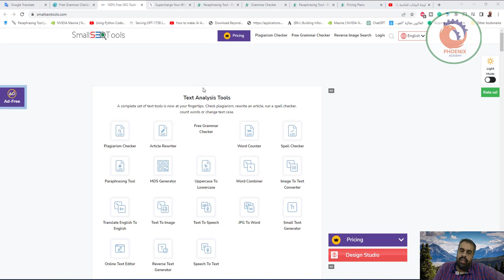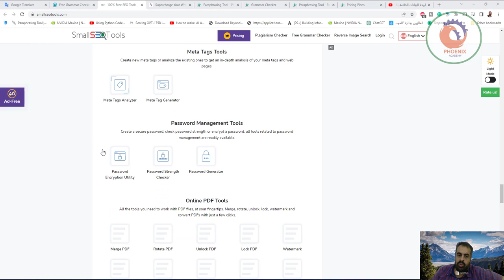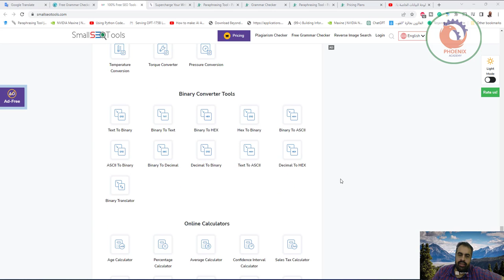موقع مفيد لليوتيوبر smallseotools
❤️ روابط التواصل
✅ انستجرام

صورة شعار الموقع
التسعير للمحترفين
المدقق الانتحال
مدقق نحوي مجاني
البحث العكسي عن الصور
تسجيل الدخول
اكتب أي كلمة للبحث عن أدوات تحسين محركات البحث
وضع الضوء

خالية من الاعلانات
قيمنا!
تقرير الشوائب
أدوات تحليل النص
مجموعة كاملة من أدوات النص في متناول يدك الآن. تحقق من السرقة الأدبية ، أو أعد كتابة مقال ، أو قم بتشغيل مدقق إملائي ، أو عد الكلمات ، أو قم بتغيير حالة النص.

المدقق الانتحال
مقال المادة
مدقق نحوي مجاني
عداد الكلمات
مدقق املائي
أداة إعادة الصياغة
مولد MD5
الأحرف الكبيرة إلى الأحرف الصغيرة
دمج الكلمات
صورة لتحويل النص
ترجمة من الإنجليزية إلى الإنجليزية
نص إلى صورة
النص إلى الكلام
JPG إلى Word
مولد نص صغير
محرر نصوص على الإنترنت
مولد النص العكسي
خطاب إلى نص
تصميم شعار الاستوديو DESIGN STUDIO
صمم شعارات مذهلة وملصقات ودعوات ونشرات واستئناف مع أكثر من 1000 قالب معدة مسبقًا مع أدوات تصميم متقدمة على DesignStudio الخاصة بنا

صانع الشعار
منشئ السيرة الذاتية
صانع فلاير
صانع الملصقات
صانع الدعوة
صانع بطاقة العمل
ميمي مولد
إموجيس
أدوات تحرير الصور
قم بإنشاء رمز مفضل أو ضغط صورة أو تغيير حجم الصورة بنقرة واحدة. تتوفر جميع أساسيات تحرير الصور في مكان واحد.

ضاغط الصور
مولد فافيكون
فيديو لتحويل GIF
ريسيزر الصورة
قص الصوره
تحويل إلى JPG
RGB إلى Hex
PNG إلى JPG
JPG إلى PNG
ضغط JPEG إلى 50 كيلوبايت
ضغط الصورة إلى 20 كيلوبايت
ضغط JPEG إلى 100 كيلوبايت
ضغط JPEG إلى 200 كيلو بايت
ضغط JPG
تغيير حجم الصورة إلى 50 كيلو بايت
تغيير حجم الصورة إلى 100 كيلو بايت
تقليل حجم الصورة بالكيلو بايت
أدوات الكلمات المفتاحية
افتح مدقق الرسم البياني
افتح Graph Generator
مولد رمز الاستجابة السريعة
Htaccess إعادة توجيه مولد
احصل على رؤوس HTTP
مولد بطاقة تويتر
اختبار سرعة الإنترنت
وورد موضوع الكاشف
أداة اقتراحات البحث الفوري
فحص الفيروسات عبر الإنترنت
مولد لقطة موقع
بريد إلكتروني آمن
اختبار التوافق مع الأجهزة المحمولة
تنزيل الفيديو
فيسبوك تنزيل الفيديو
تنزيل Soundcloud
فيميو تنزيل الفيديو
إنستغرام تنزيل الفيديو
Dailymotion تنزيل الفيديو
تصغير CSS
تصغير HTML
تصغير JS
مولد Robots.txt
URL Shortener
مدقق الموقع
فتاحة URL
منسق PHP
منسق HTML
محرر HTML
عارض HTML
منسق XML
مُجمل XML
تويتر تنزيل الفيديو
تنزيل الفيديو TikTok
تحميل Instagram Reels
تحميل بكرات الفيسبوك
أدوات تتبع الموقع
قائمة بالأدوات المجانية في مكان واحد لقياس أداء موقع الويب الخاص بك ومراقبته وتتبعه.

رابط المقتفي
بحث IP العكسي
تحقق من حالة الخادم
فاحص IP من الفئة C
مدقق نسبة الرمز إلى النص
مقارنة ترتيب اليكسا
مقارنة الصفحات
محاكي العنكبوت
بحث المقارنة
Google Cache Checker
بحث Whois
مدقق Mozrank
مدقق سلطة الصفحة
Google Index Checker
مدقق ترتيب اليكسا
إعادة توجيه مدقق
مدقق موقع مماثل
مدقق الإخفاء
مدقق البرامج الضارة من Google
ابحث عن معرف Facebook
تحقق من ضغط GZIP
مدقق SSL
بوكيمون Go Server Status Finder
ابحث عن مواقع المدونة
محدد موقع GEO IP
أداة تتبع ترتيب التطبيقات
ما هو متصفحي
تحقق من الحالة الاجتماعية
أدوات الوكيل
استخدم أدوات الوكيل لمعرفة موقع IP الخاص بك أو للحصول على قائمة بروكسي يومية مجانية

ما هو عنوان IP الخاص بي
موقع IP
قائمة الوكيل اليومية المجانية
أدوات المجالات
مجموعة من الأدوات المتعلقة بالمجال لمعرفة عمر المجال أو سلطة المجال أو سجلات DNS أو المجالات منتهية الصلاحية ، إلخ.